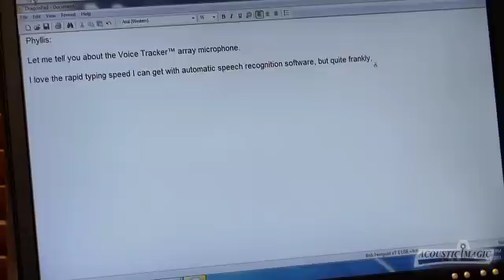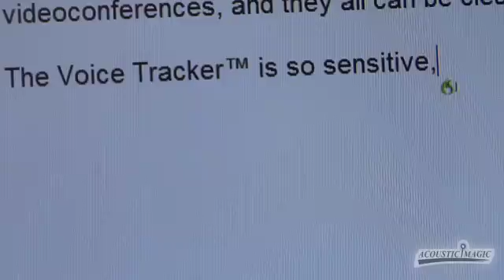Voice Tracker II Array Microphone Dictation Demo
Demonstrated headset free operation of Dragon NaturallySpeaking and iDictate Dictation software using the Voice Tracker™ II array microphone.